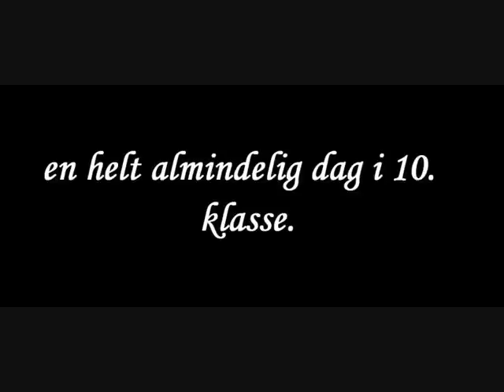herman i eventyrlandia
det er en stum film vi lavede i 10. kl.